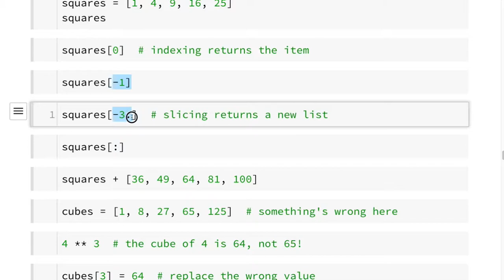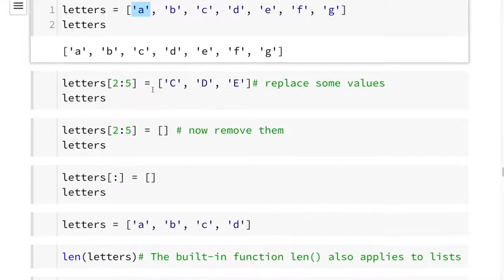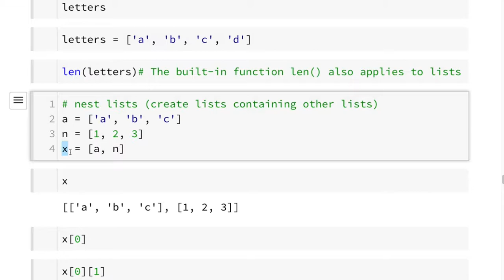Python 004 - Lists